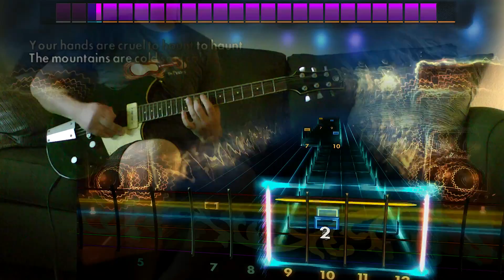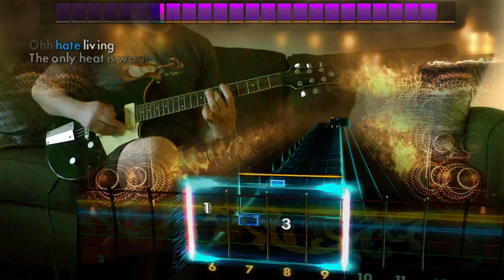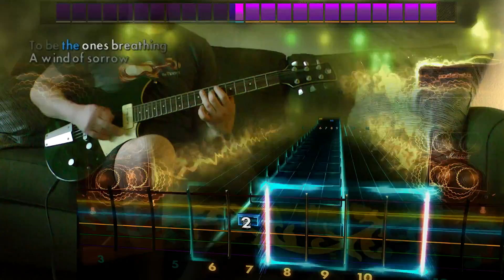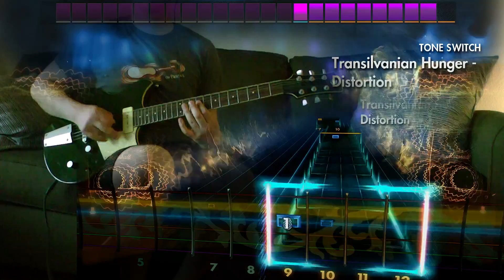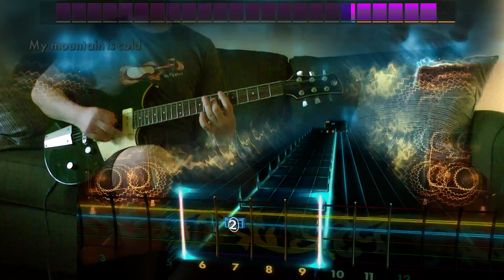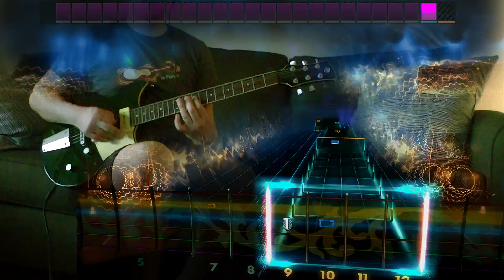Rocksmith Remastered - DLC - Guitar - Darkthrone "Transilvanian Hunger"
Only 90s church burners get this

Metal Mix – $7.99

* Darkthrone “Transilvanian Hunger” – Lead/Rhythm/Bass [E Standard] –
* Morbid Angel “Immortal Rites” – Lead/Rhythm/Bass [Eb Standard] –
* Testament “Souls of Black” – Lead/Rhythm/Bass [E Standard] –